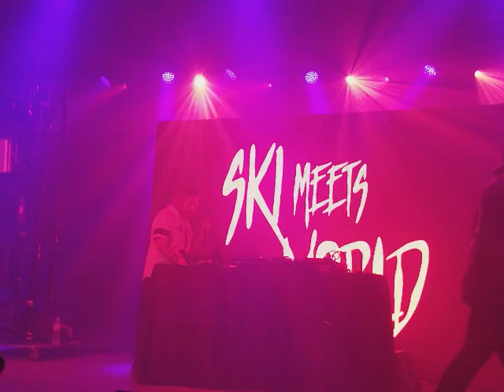Kvlt ! @ Ski Mask The Slump God Ski Meets The World Tour Aug 14th 2018